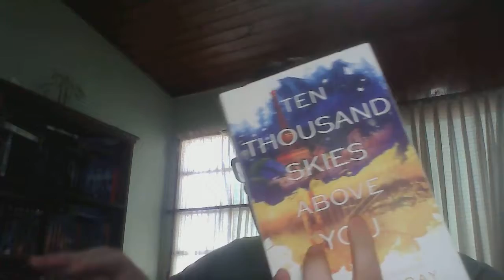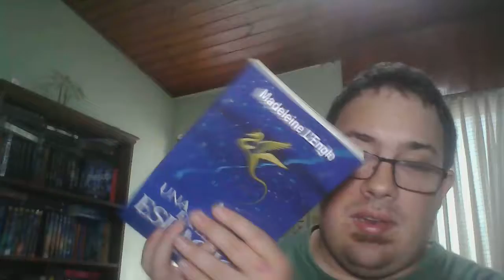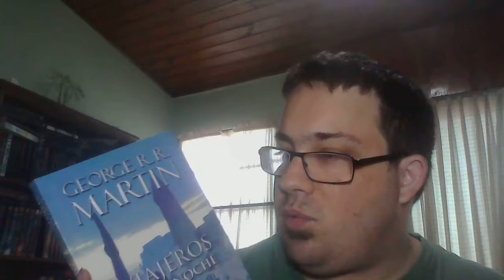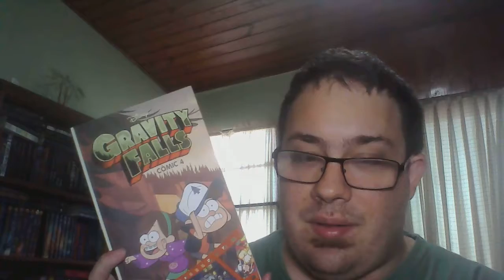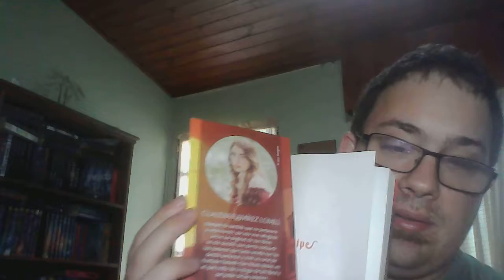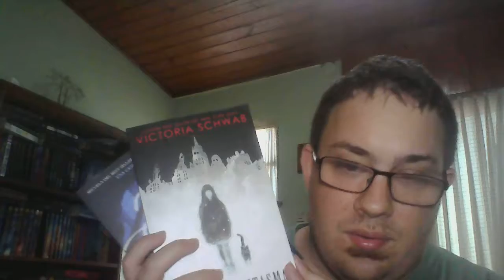Book Haul Noviembre 2018 / El Gran Sagaman / Booktube Argentina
Instagram @sagaman2016     Twitter: @ezemend                              Peoople: Eze mendez